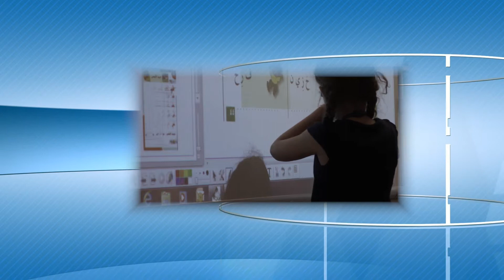Alif Lam Center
Alif Lam Center is offering classes in:  Arabic, Islamic Education, Theatrical Arts, and Leadership Skills training for Children, Teenagers and Adults.